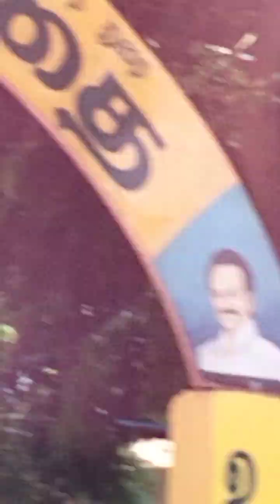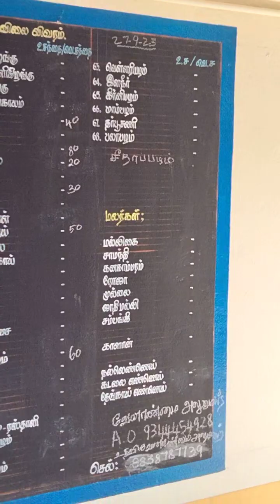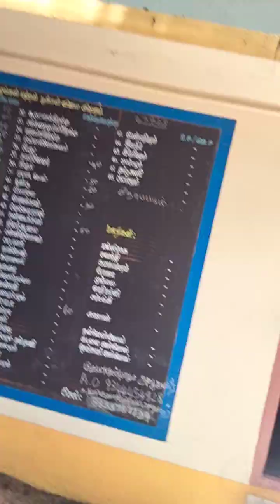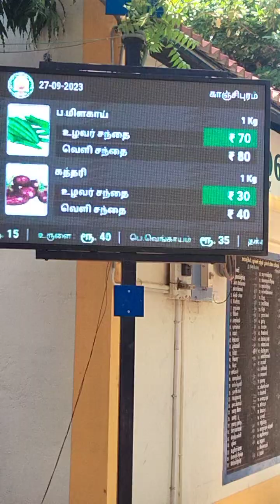சந்தை postoffice vegetables எல்லா காய்கறிகளும் நியா விலைக்கு கிடைக்கும். 👌👍💕💞